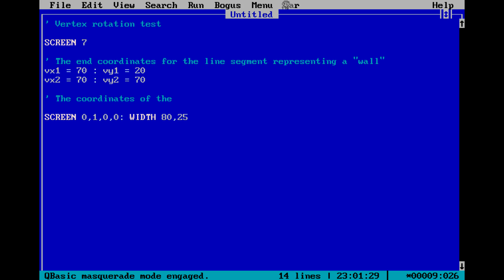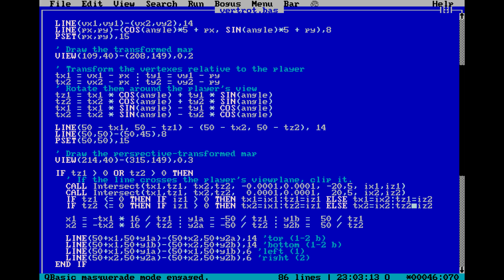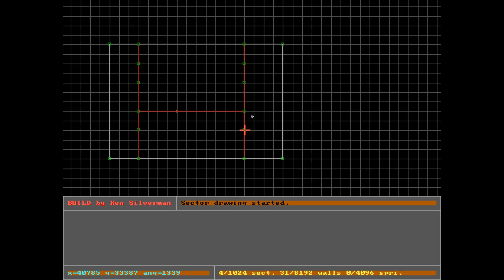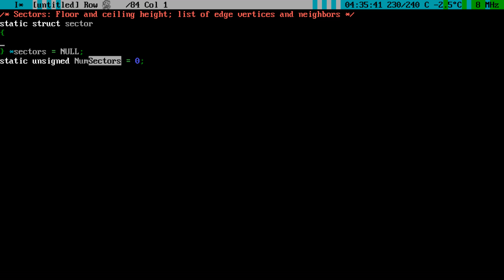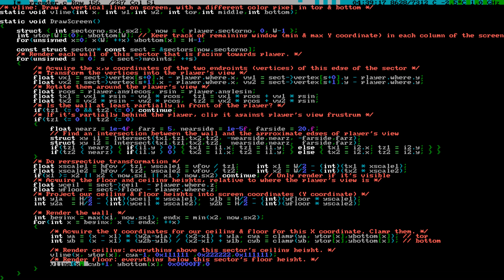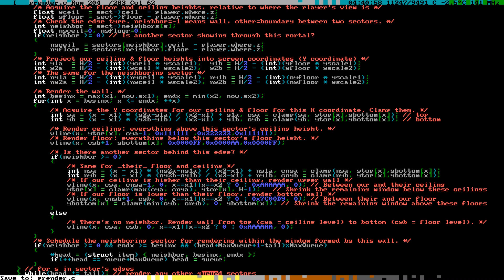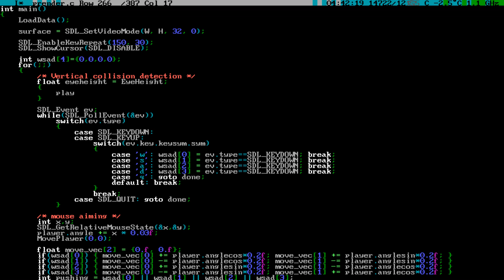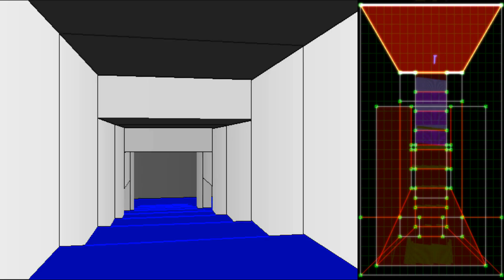Creating a Doom-style 3D engine in C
In this tool-assisted education video I walk through the creation of a Duke Nukem 3D style (or Doom-style) software-rendering pseudo-3D engine from scratch. It supports non-Euclidean geometry. Topics such as vector rotation and portal rendering are at the core. SUBTITLES ARE AVAILABLE.

This homebrew software-rendering pseudo-3D engine bears many similarities to Duke Nukem 3D. The geometry can be tweaked at run time without performance penalties, to create things like ceiling crushers or rotating doors.
For rendering, it only supports single-color floors, walls and ceilings, with optional depth shading. Unlike Duke3D, it also requires that each sector is convex.
So far this engine does not support objects or sprites. It also does not support sloped surfaces or parallax ceilings.

SUPPORT / INSTRUCTIONS:

The C program must be compiled with a C compiler supporting the C99 standard. If you attempt to compile it as C++, errors will be produced. If you attempt to compile it on a C89 compiler, errors will be produced. You must compile it as C using C99 standard or newer (on GCC, use the commandline option: -std=c99 or -std=c11).

You also need libSDL 1.2. SDL 2.0 will not work. Add the options printed by pkg-config sdl --libs --cflags into your compiler commandline.

The BASIC program is ideally run in QBASIC or QuickBASIC 4.5. It will not work in QB64 without modifications, because QB64 does not support DEF FN. It will not work in GW-BASIC, because of the structural programming statements.

Music credits in order of appearance:
- Lunar: Silver Star Story - Lunar Traffic theme (Noriyuki Iwadare)
- Axelay - SPIDERS (Taro Kudou)
- Tales of Phantasia - Final Act (Motoi Sakuraba and Shinji Tamura)
- Tales of Phantasia - Ridge Racer (Shinji Hosoe)
All these video game songs have been transformed into OPL3 songs with homebrew tools and played through ADLMIDI.

Sorry about the fluctuating narration volume. I recorded pretty much every sentence separately over many days, and my microphone was positioned differently at different times, and sometimes it was day, sometimes night, sometimes I had morning voice, etc. I tried to compensate with both manual volume adjustment as well as running a compression filter over it all, but it was only after publication when I noticed how uneven it still is.

My typical workflow for recording the narration involves the following:
1. Watching some of the video
2. Writing into a text file what I would like to say (this file will also form the basis of closed-captioning later). Much of the text comes from the directing script that I wrote before I even began any video recording.
3. Speaking that dialog and recording using Audacity. I honestly try to speak as naturally as possible. If I stutter or mispronounce some part, as happens many _many_ MANY times with English (that whole language is a frigging tongue twister to me), I simply repeat the sentence or part of a sentence as many times as necessary until I get it right. Then I listen to it, and delete the flubbed parts until I have the best takes for that text. Typically this involves about two minutes of recording for every 40 seconds of narration. Sometimes I leave a particularly difficult part in out of spite even if it doesn't sound fluent. Unfortunately having to do the recording in this manner tends to kill natural prosody. I do not use voice synthesizers for reference.
4. If the dialog is shorter or longer than the section of video I was planning this to be narration over, adjust something. From here the editing may branch anywhere, including things like changing the text, or adjusting the playback speed/length/order for clips, or even changing the source code (which requires a new round of video recording).
5. Go ahead in the video with step 1

For the record, my native language is Finnish. It has a small set of phonemes similar to Spanish or ancient Greek, and a similar rhythm of vowels/consonants as Japanese. This background is quite a disadvantage for speaking English, considering that a person's ability to distinguish and to reproduce a language's defining traits, such as phonemes, rhythm, accent and intonation, is mostly determined by the languages they are exposed to as a toddler.
So, if my bad accent disturbs your harmony, I urge you to disable the sound and use the closed captions instead.